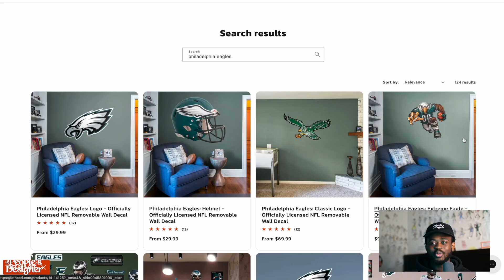How My Obsession Fueled My Passion | Are You Ready For Some Football?!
In elementary school I was totally obsessed with football. It was all I could think about. However, I wasn't allowed to play organized football until middle school. And so I had to find an outlet for my football fantasies off the field. That lead me to immersing myself in the world of football through drawing.

Over the course of 5 years (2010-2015) I dedicated hours of my time to drawing NFL players. For the first 100 or so players, I would draw them, cut them out, and then paste them on my bedroom wall. And then once my wall began to fill up, I transitioned to keeping all the drawings in a binder. I ended up with 330 NFL player drawings.

I'm still not sure why I was so interested in football and creating these little drawings, but football as a subject matter has remained a staple in my creative practice, even as I've transitioned to design and illustration.

I always enjoy looking back at my old drawings to remember where I started, and to remember to maintain that child like fascination as I continue to create football related artwork.